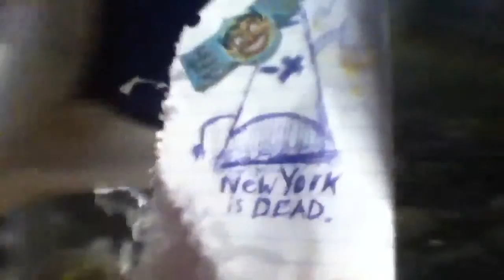Coney Island is Dead.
Newyorkisdead.net